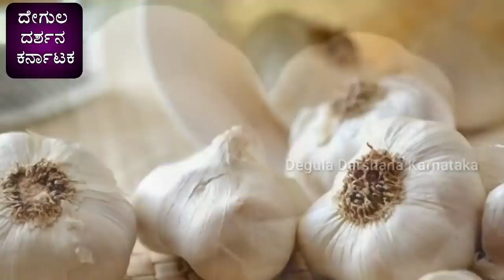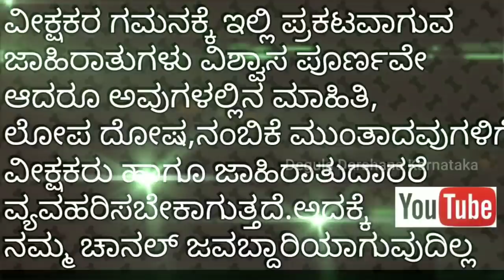ನರದೃಷ್ಟಿ ದೋಷಕ್ಕೆ ಸರಳ ತಂತ್ರ (ಬೆಳ್ಳುಳ್ಳಿ)|| Garlic Tantra for money problems in home ||Garlic uses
Garlic uses in astrology tantra mantra siddi